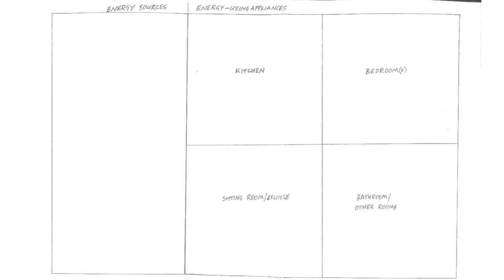CHOICES workshops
The CHOICES project (Community and Household Options In Choosing Energy Services) in South Africa's Eastern Cape seeks to enable communities to make sustainable energy choices that reduce energy poverty and stimulate local development.

This video comes from a capacity-building workshops held with local community members to build understanding of energy access issues and opportunities, including example business models.